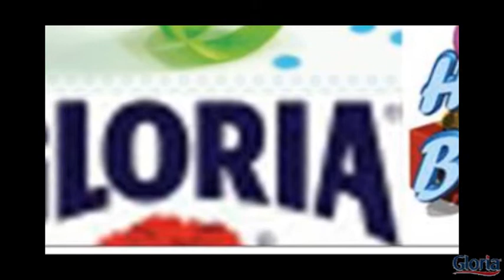Gloria's Birthday Party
Happy Birthday to Gloria (COTA)
Good Samaritan Health Care
Office Birthday Party